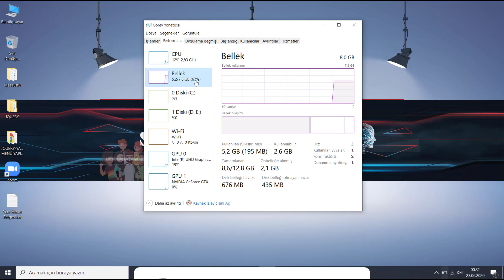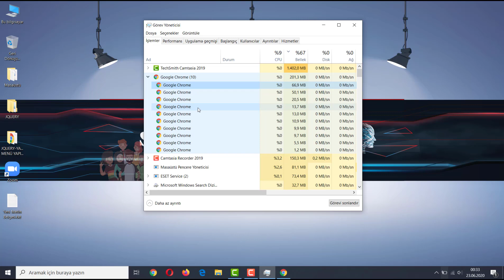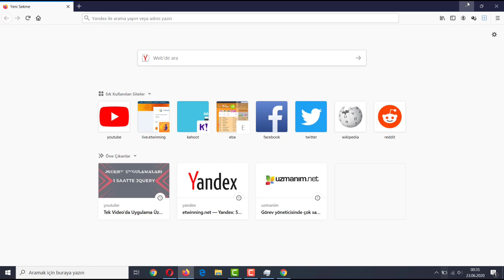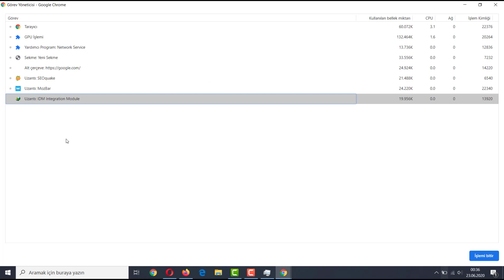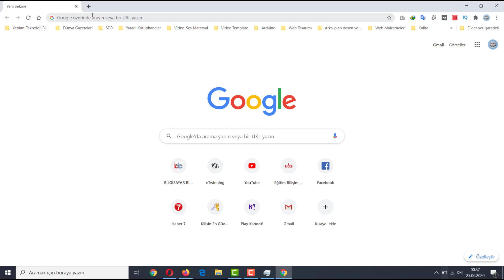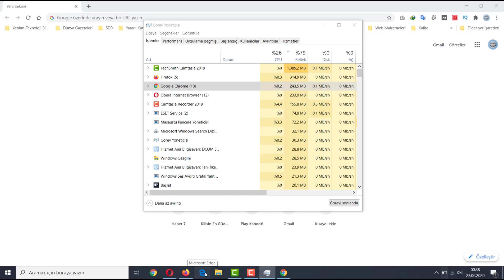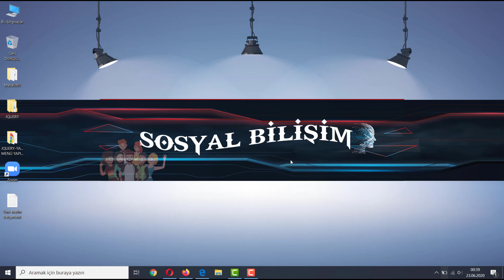Görev Yöneticisinde Neden Birden Fazla Chrome var? Çok Sayıda Chrome.exe Sorunu!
Bu videomuzda; Görev yöneticisinde neden birden fazla chrome var?Bu bir virüs mü yoksa tarayıcının çalışma yapısından mı kaynaklı?Diğer tarayıcılarda;Opera,Mozilla,Edge'de de aynı durum söz konusu mu bunları değerlendireceğiz.
Ayrıca görev yöneticisinde kaynak kullanımı ve karşılaştırmalı tarayıcı performanslarını ölçeceğiz.
Tarayıcılarda birden fazla sekme açmak tarayıcı performansına ve ram kullanımına etkilerini ve tarayıcıların görev yöneticisi nasıl açılır gibi konuları konuşacağız.